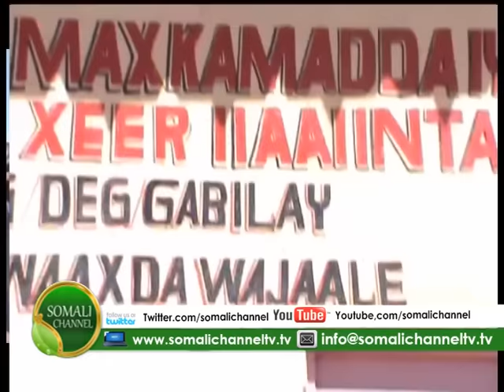MAAMULKA DEGMADA TOGWAJAALE OO HIRGELIYEY WADDO ISKU XIDHI DOONTO ISBITAALKA TOGWAJAALE IYO MAGAALAD